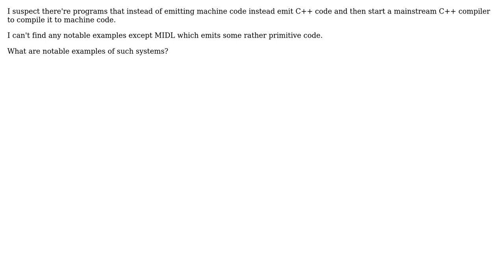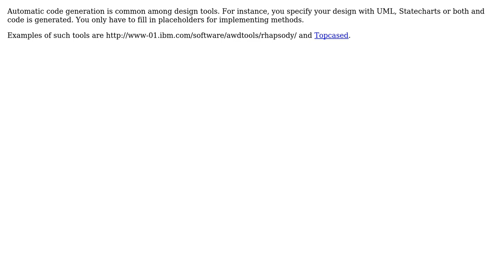Software Engineering: What programs emit C++ code and pass it to mainstream compilers?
With thanks & praise to God, and with thanks to the many people who have made this project possible! | Content (except music & images) licensed under CC BY-SA | Music | Images & others | With thanks to user treecoder user sharptooth user mouviciel user Clement J. user Christian Klauser and the Stack Exchange Network Trademarks are property of their respective owners. You are responsible for your own actions.